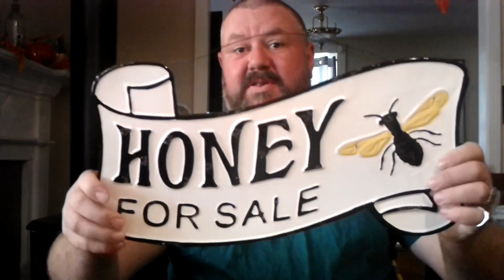Angry Beekeeper Ep 9: Don't Make Excuses